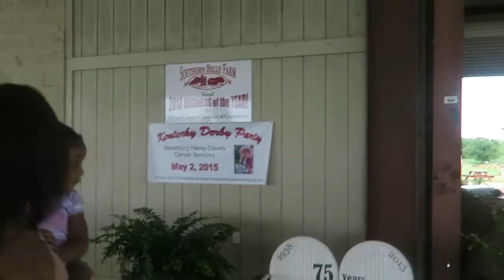27. Strawberry FUN (Southern Belle Farm) | SRTv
Its been a lot going on but we're back and running.
We went to pick strawberries with the kids. they had s much fun cant wait to go back.